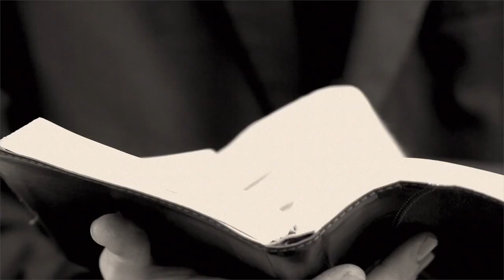Haim Bargig - Director of Photography & Camera Operator showreel 2020 חיים ברגיג - שואריל צילום